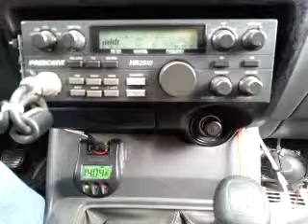11-06-2014 ModSqd NobodyAK 1Son/ID 88CA WitchDrCA CoonDogCA